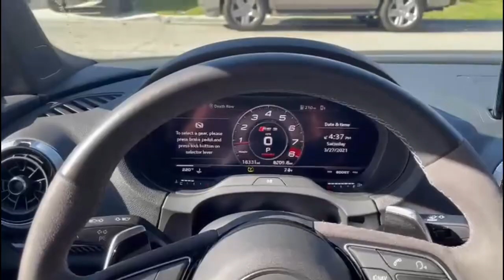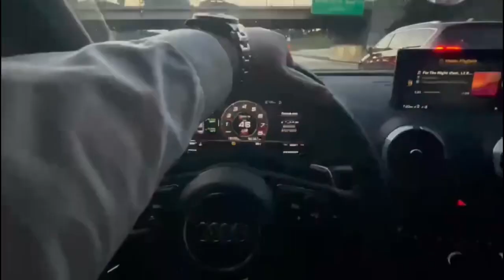Ek Shaam Salman Aur Iske Dosto Ke Saath | Katana In La | Sushi & Steak House In West Hollywood